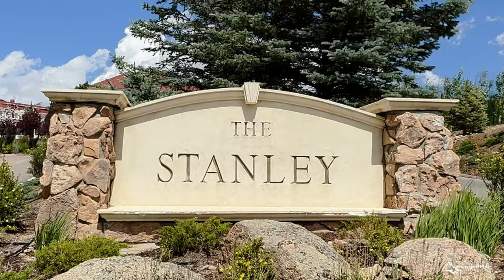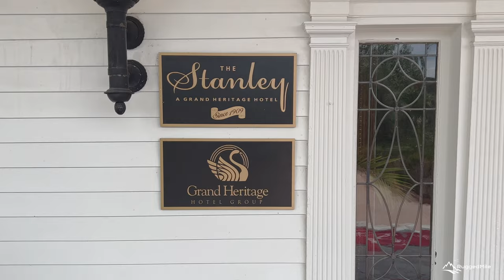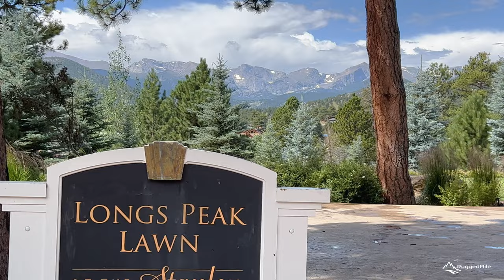The STANLEY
The Stanley Hotel, located in Estes Park, Colorado. We decided to visit while waiting for our timed entry ticket into RMNP.  The cost is $10 for parking and you are given a commemorative coin that can be used for $5 credit inside. There are a number of guided tours that can be taken for an additional fee, however we enjoyed just walking around and exploring on our own. Some parts of the hotel are off limits unless you are a staying guest. Definitely worth the stop if you are in Estes Park or passing through.

for more adventures!